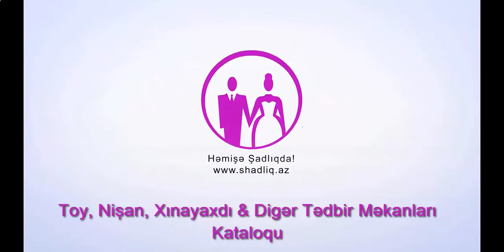Sərin Restoranında Bənzərsiz Əsl peşəkar Ansambl Rəqsləri